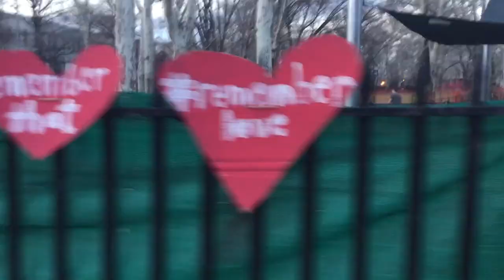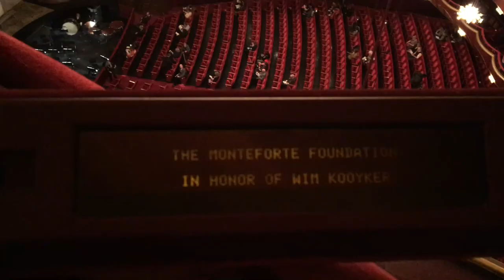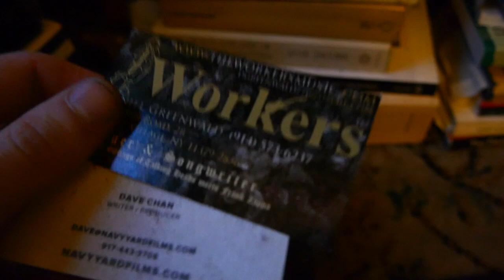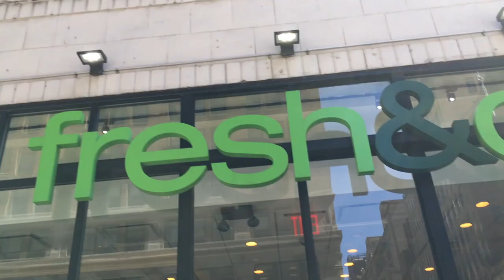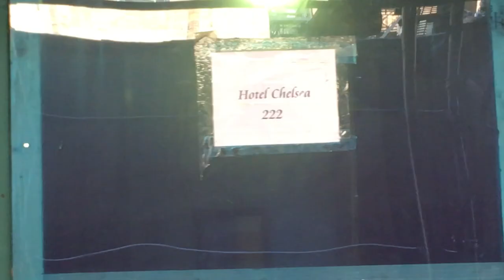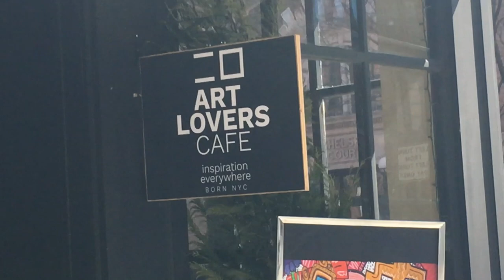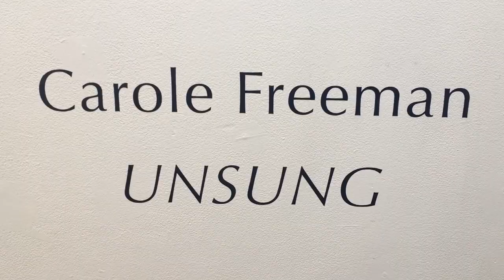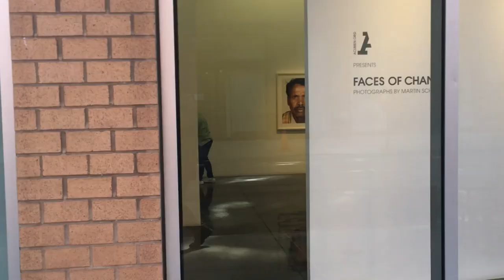James Proctor, Scenes From a Life Moving Out | B Free Awards 2019: People's Choice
The comic strip of daily living